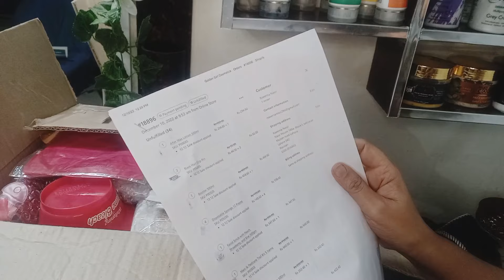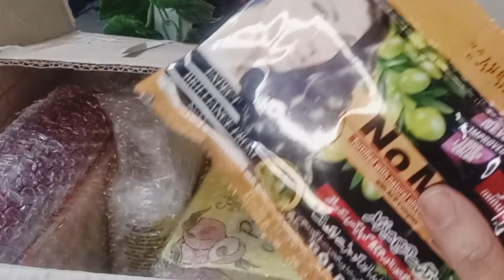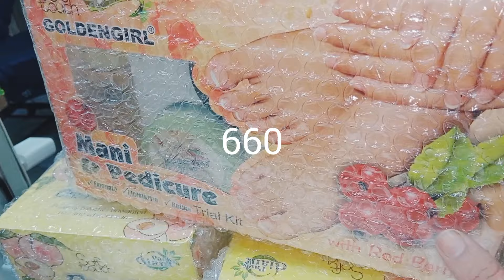Free Products online shopping/Low Price Beauty Products/Salon Products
Low Price Beauty Products Unboxing
today free sample, free sample products today, free shopping loot today, free shopping today, new free product loot today, new free shopping app today, free product today,

In this Video We Will Talk About :

): free products, free shopping apps
): free sample products in Pakistan
):free sample products
): free shopping
): today free sample
):new sample product

User Name:
Naeema.naser786

Instagram.com/naeema.nasir786

Regards :
NAEEMA LIFE VLOG